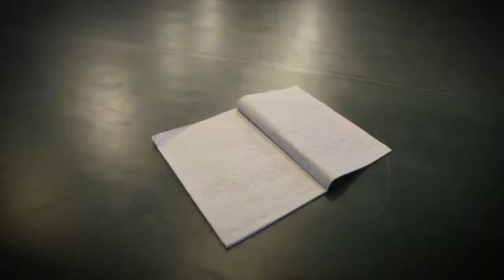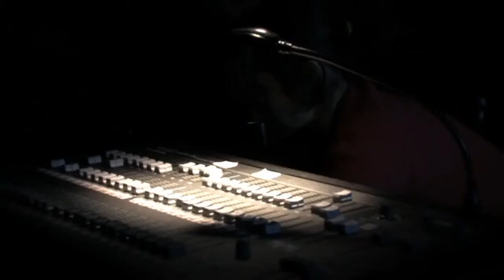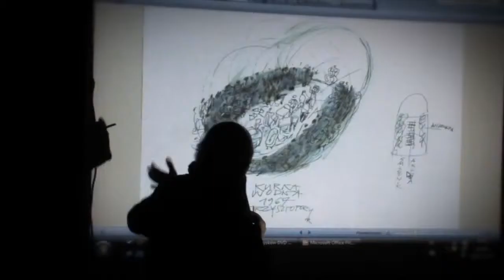SPAZIO 2013 / POZNAŃ SESSION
SPAZIO is a European formation and creation program for young dance makers, focused on the interdisciplinary character of the dance discipline.  It offers young makers a one year cycle of 5 residencies in all partner countries, through which they can experience the specific expertise the artistic networks of the partners possess. During the sessions the SPAZIO participants follow workshops, lectures, discussions, are coached in creative processes  and are challenged to create new work based on these experiences. At the same time the project opens up this network of artists and art works to the local communities of the partners, through open workshops, lectures, discussions and presentations, and invites them to get into a dialogue with all European artists and young makers involved. SPAZIO builds a strong and sustainable European network of partners for the education on dance creation, to ensure a continuous flow of new generations of choreographers, that have a broad and interdisciplinary perspective on contemporary dance and bring new work to their countries.